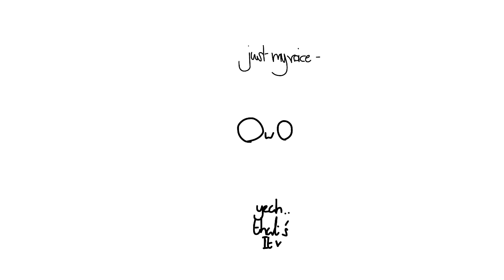~ Just my voice ~ { literally... }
I Made this with Flipaclip
yeah just my voice

qwp may or may not be for
Somebody special...

You know who you are qwp-
A-